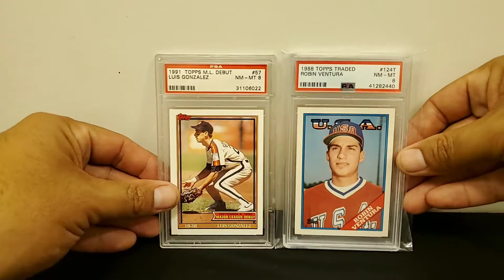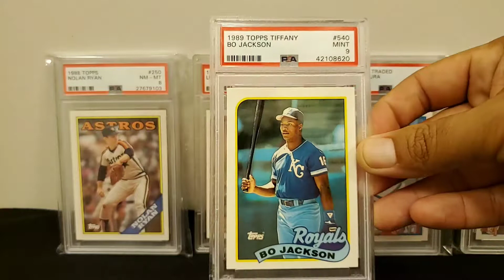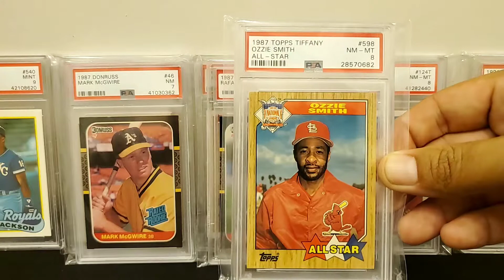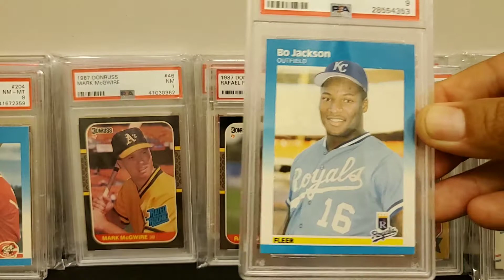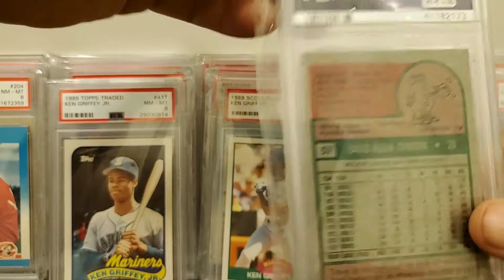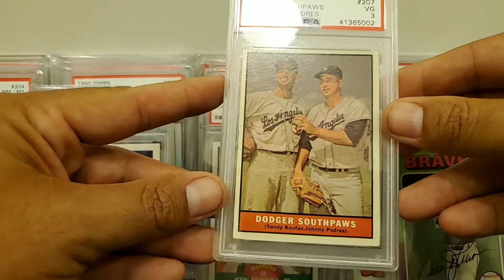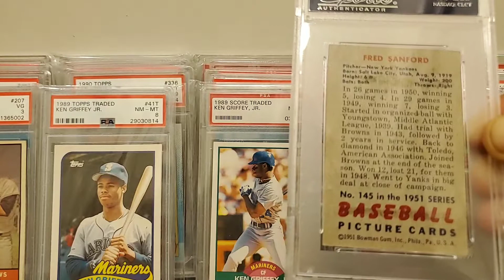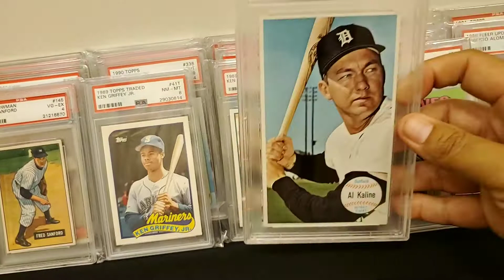PSA Mail Day! 20 Cards. Vintage + Early Modern. Al Kaline Ken Griffey Jr Sandy Koufax Nolan Ryan